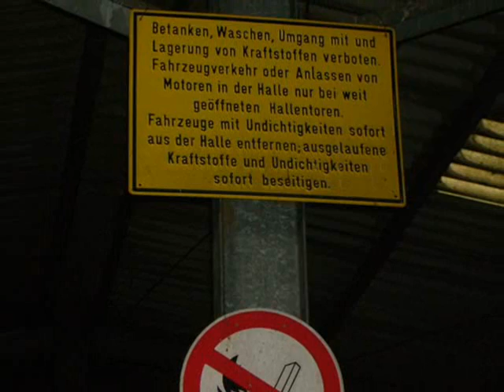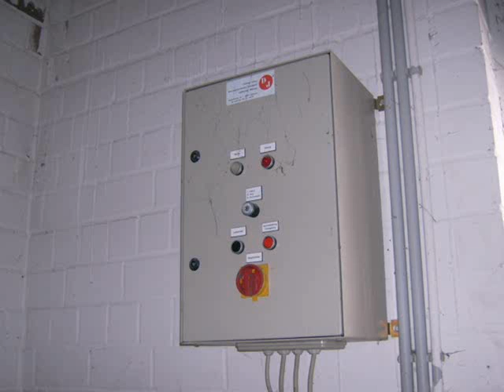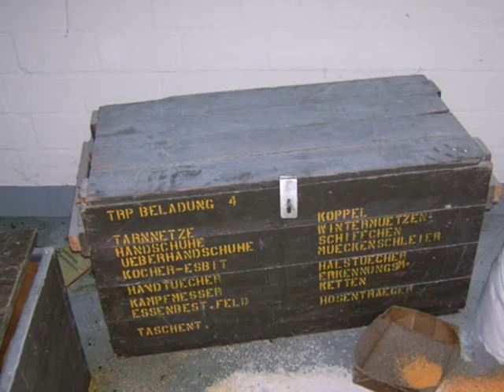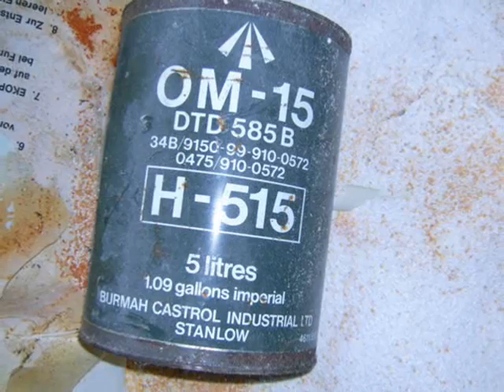Urbex Teil 9. (Hendrik De Wynen Kaserne)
Die Hendrik De Wynen Kaserne ! 2006 Geschlossen besucht im Januar 2010 im tiefsten schnee zu schleichen macht großen spass auser auf Millitär gebiet deswegen sind auch nur ein Paar Bilder endtsanden weil man mit einem Bulli dort drinne rum gefahren ist !!
Im angrenzendem Wald sind noch Bunker der Kaserne aufzu weissen .